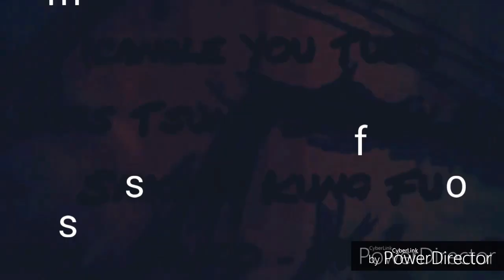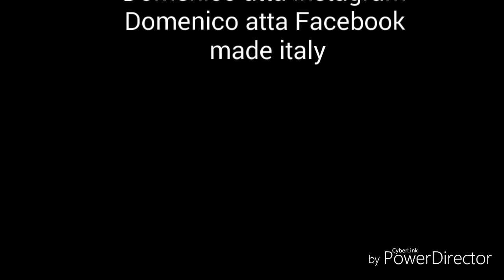Yellow mantis horror Kung fu The jngle of deadly fights for moster s